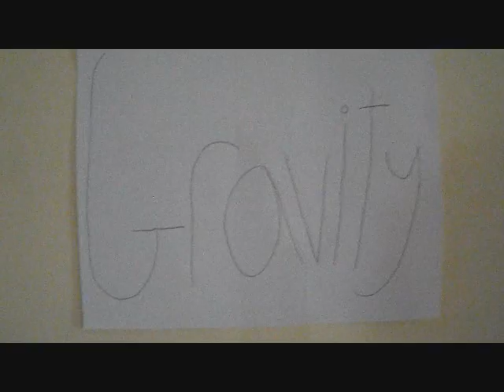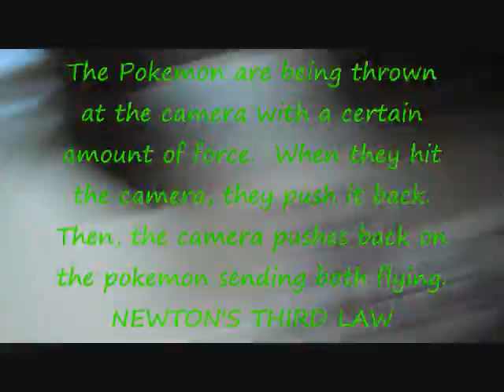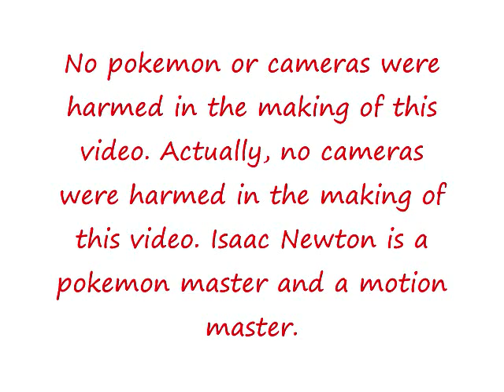Isaac Newton vs Gravity - Epic Rap Battles of Science Class #1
Luke Steen and Shane Policano
Newton's Laws of Motion Project
Isaac Newton vs Gravity

Musical originally composed by Shane Policano

Lyrics written by Luke Steen and Shane Policano

Lyrics:
Newton: I am Sir Issac Newton I invented the laws
Without me motion would have a ton of flaws
For my first lesson I will explain inertia
It's the concept that keeps you at rest
because i am always the best
ill make you swallow a rhyme you just cant digest
Because my mind is more powerful than your tiny little mac
And my first law just proved you to be whack

Gravity: Dude what do we have here
A little poser trying to have a career
Without me your laws wouldn't exist
Just sit back and drink your Sierra Mist
It's because of me that things stay on the Earth
I'm the one who made your laws have any worth
Its not your brain that applies the force
Its my pull that makes your law stay on course

2nd Newton :Again I am going to teach you
About the force that defines you!
If force=mass times acceleration
Then I am superior to your weak gravitation.
With my amazing laws
And your infinite flaws
I will be the one who reigns
With my intelligent brain!

2nd Gravity:Oh law number two
It speaks for itself
It's number two just like you
And you know its true
Without me, the mass X
acceleration would not be with you
Now go on, shoo shoo
No one's going with you

3rd Newton :Here we go again, Once more I will beat you
My rhymes so good they give you the flu!
Even though there is an equal and opposite force for every action,
You won't have time for a simple reaction!
When I apply my three laws,
You surely won't forget
These lessons that you've learned
Will make you sweat

3rd Gravity : No reaction?
Ha you make me laugh...
(Dramatic Pause)
My pull puts everyone below me on the graph
You make think your smart because your famous
But my features will own you like the Writ of Mandamus
I would let you go on
But you will never respawn
My force is what made your theory true
You should take your stuff and go back to the zoo